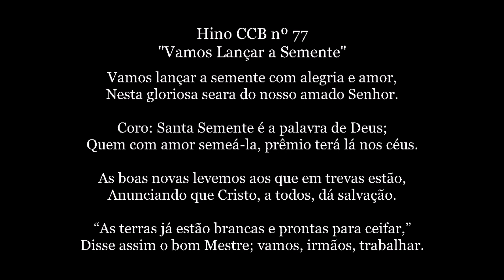HINO CCB nº 77 - VAMOS LANÇAR A SEMENTE (PIANO COVER) by anirak